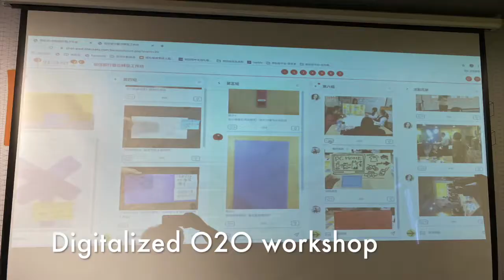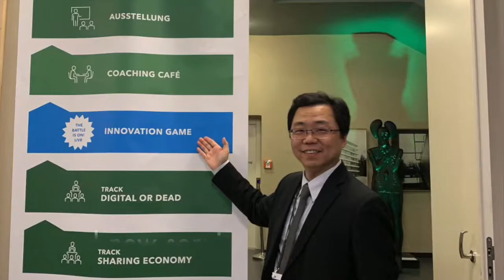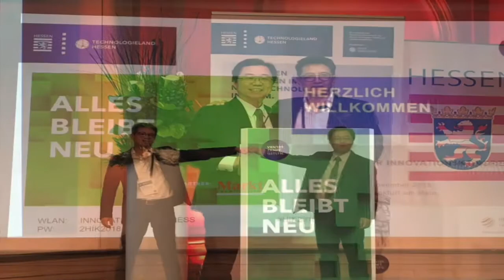Innovation Battle 2021-Taiwan x Germany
2021 Innovation Battle will be held in both Germany and Taiwan at Sep. 24th.
Please join us! 歡迎報名
主辦單位: